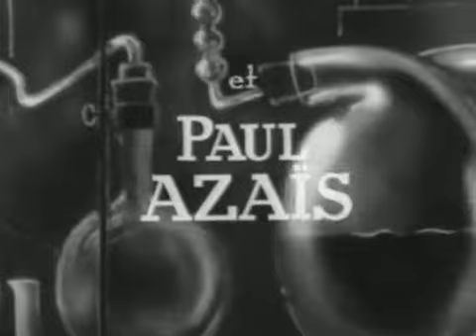Ne le criez pas sur les toits